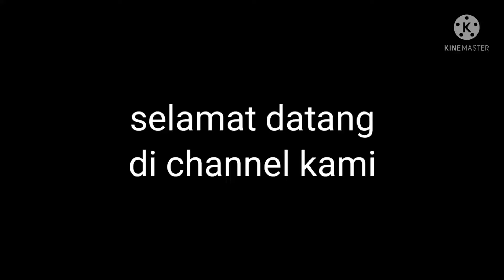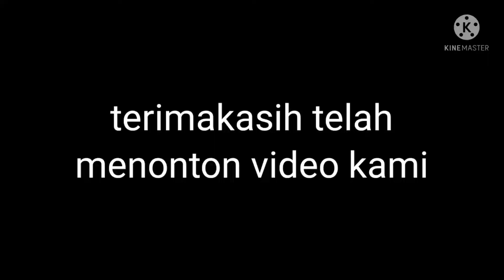pantau bis bis angkatan sore di terminal Jatijajar ll jam 14:00 - 15:00